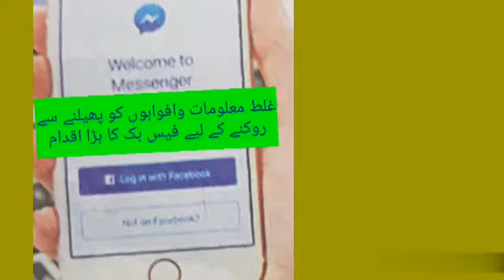FB's big move to prevent misinformation & rumors from spreading | Pakali TV